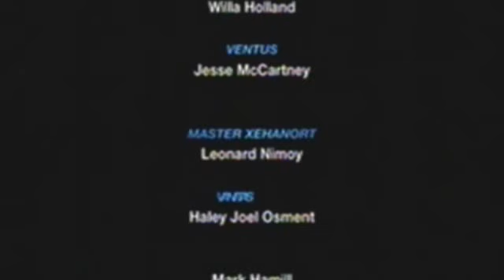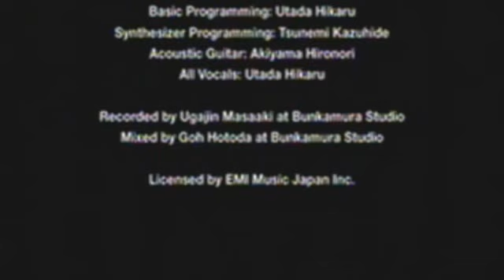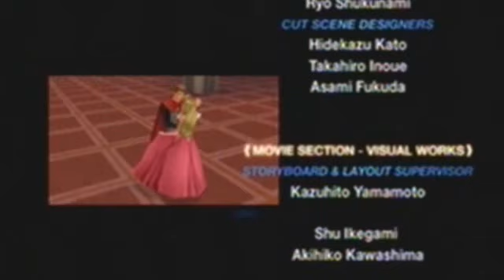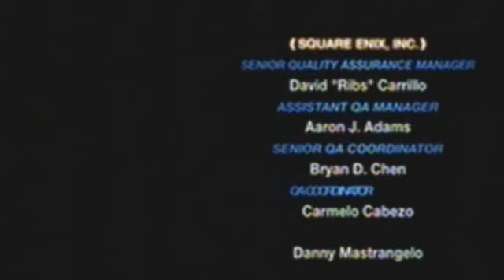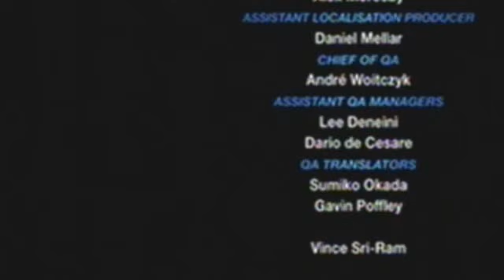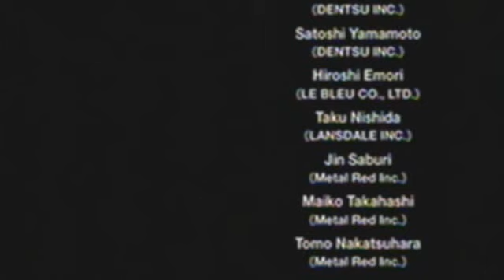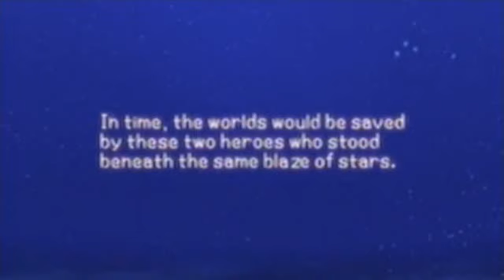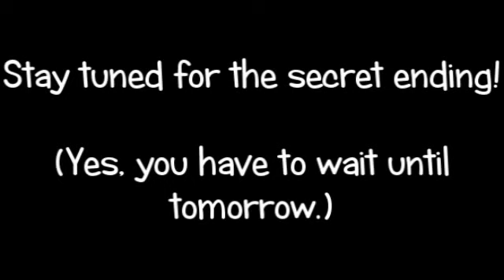Let's Play Kingdom Hearts Birth by Sleep 79 - Final Episode [3/3]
Finishing up the credits, getting some cutscenes, and preparing to watch the secret ending. :D